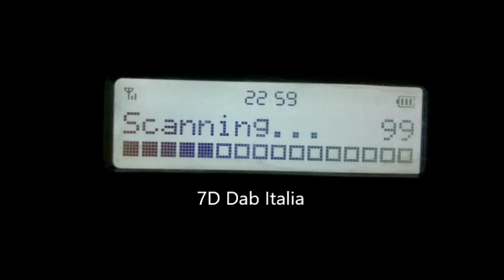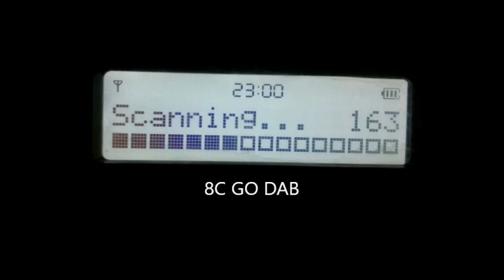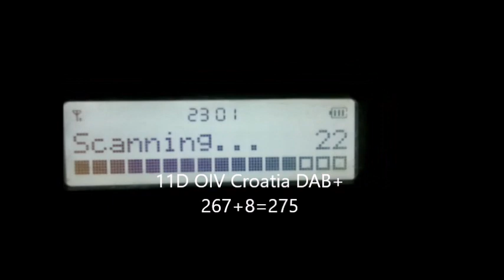Dab+ Scan NEW Record 305 Radios at Greece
corfu greece 15/6/24 dab+ band scan with new record of 305 digital radios, thanks